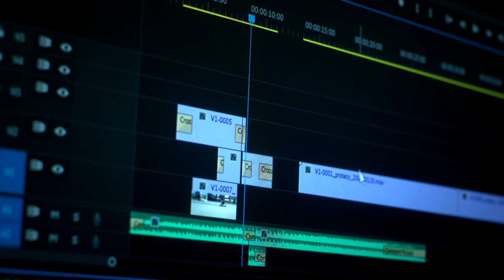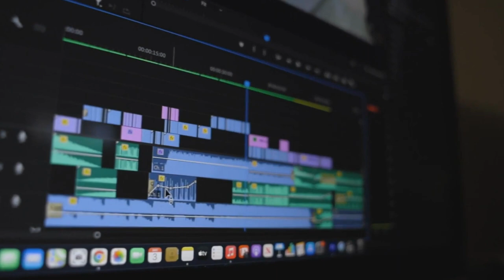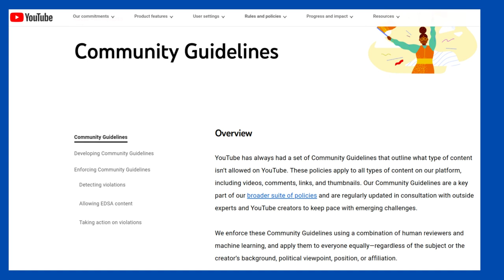This YouTube Channel's Comments Policy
A comments policy for this YouTube channel.